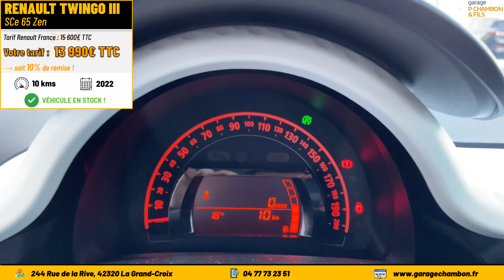RENAULT TWINGO III SCe 65 Zen - Blanc Cristal | présentation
Dernier arrivage : TWINGO SCe 65 Zen - Blanc Cristal ! 🔥 🎥

La citadine de la marque au losange dans sa couleur unie Blanc Cristal

Elle possède de nombreux équipements et options ! 😎
Pour n'en citer que quelques uns :
- Aides au parking AR
- Assistance au freinage d'urgence (A.F.U.)
- Compatible Android Auto et Apple CarPlay
- EASY LINK, écran multimédia 7''
- Enjoliveurs 15" Makao
- Limiteur de vitesse
- Sellerie textile Noir / bandeau Gris
- Rétroviseurs extérieurs électriques dégivrants
- Pré-disposition alarme

Pour les plus curieux, rendez-vous sur :
🗺️ Notre garage situé 244 Rue de la Rive, 42320 La Grand-Croix
📞 Notre service commercial 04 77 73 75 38